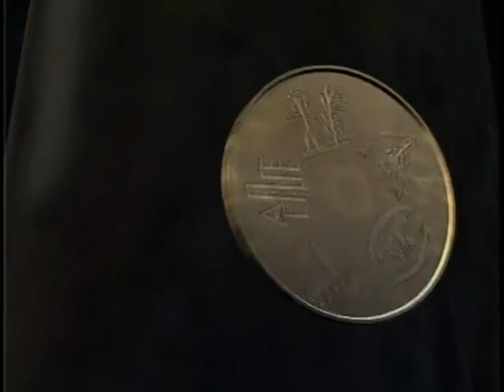Guerra de bestias Beast wars homenaje fragmento megatron megatron